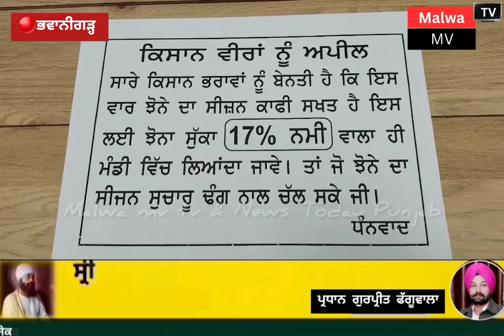ਡੀਸੀ ਸੰਗਰੂਰ ਨੇ ਲਿਆ ਅਨਾਜਮੰਡੀ ਭਵਾਨੀਗੜ ਦਾ ਜਾਇਜਾ.. ਨਮੀ ਵਾਲਾ ਝੋਨਾ ਸੁਕਾ ਕੇ ਲਿਆਓ.ਖਰੀਦ ਪ੍ਰਬੰਧ ਮੁਕੰਮਲ :